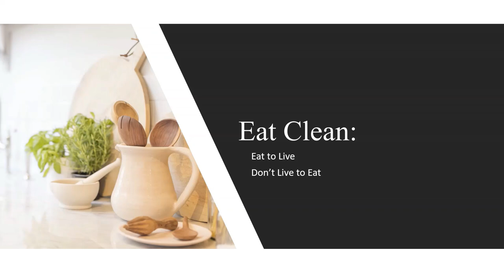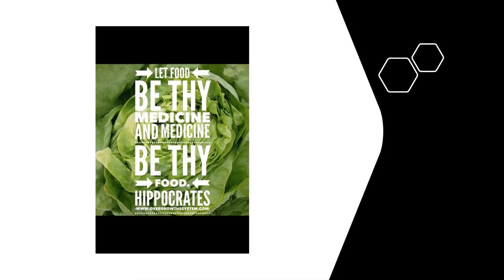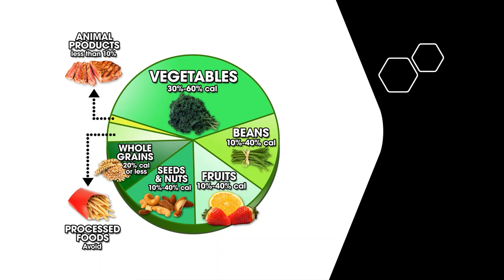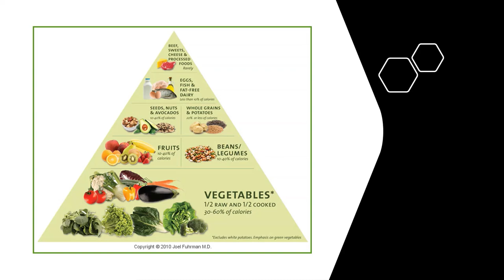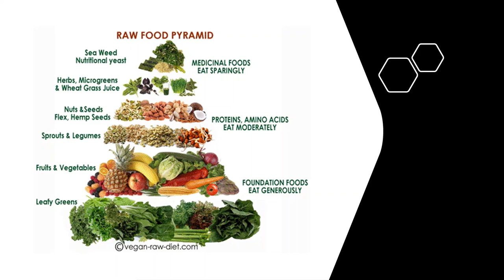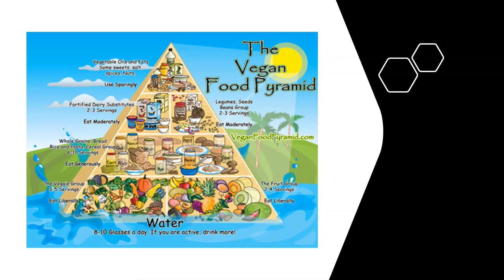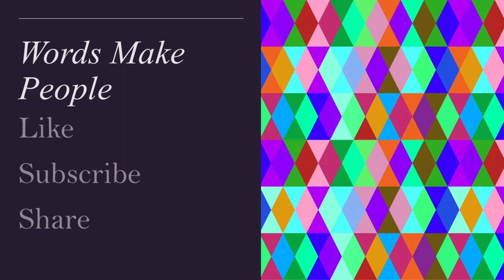Eat to live, do not live to eat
In this video we discuss the importance of eating to live, eating healthy food and not indulging or over eating, not living to eat. Following the great tradition of the Prophet Muhammed (PBUH) of practicing moderation when it comes to EATING we present this video building on the dietary lessons given to The Honorable Elijah Muhammad by Master W. F. Muhammad.

This is a Religious and metaphysical channel.  The information in these videos or not meant to demonize or be little any group or people.